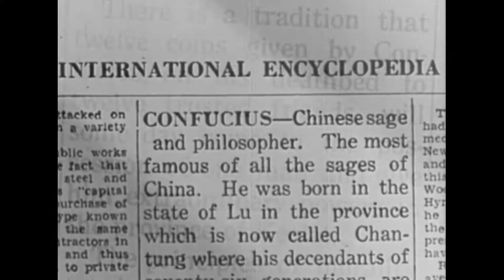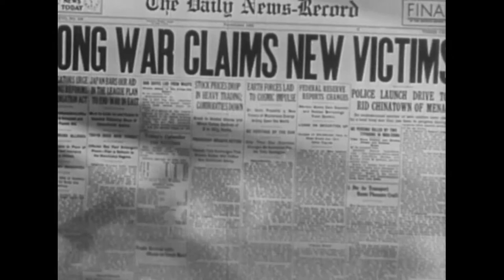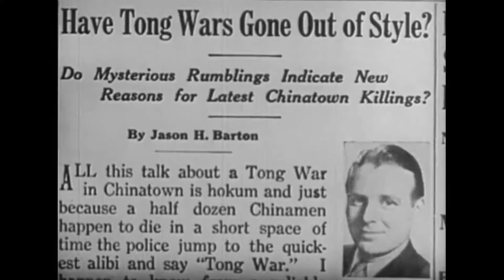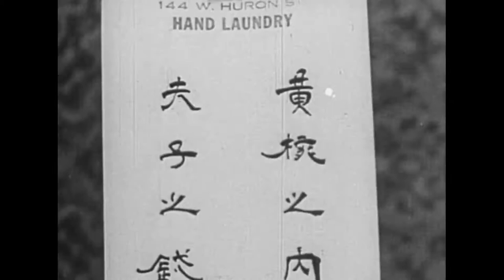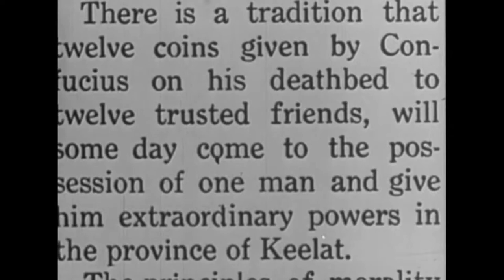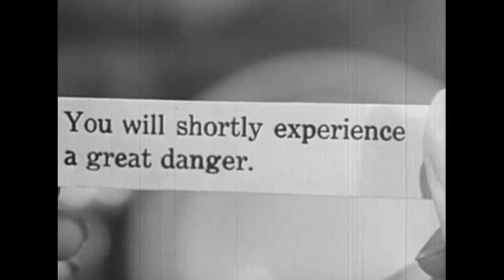The Mysterious Mr Wong 1934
A Chinese madman searches for the legendary coins of Confucius that will enable him to rule his homeland.

Cast: Bela Lugosi, Wallace Ford, Arline Judge, E. Alyn Warren, Lotus Long